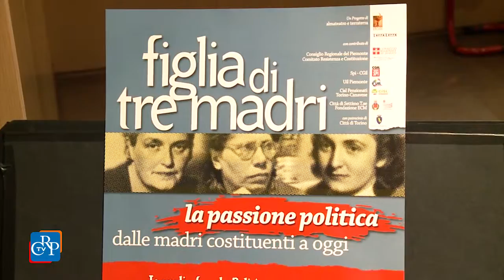Figlia di tre madri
La passione politica al femminile è stata protagonista dello spettacolo teatrale "Figlia di tre madri", a cura di Gabriella Bordin ed Elena Ruzza, in scena al Teatro Vittoria di Torino. Sotto i riflettori, la vita delle tre madri costituenti piemontesi: Teresa Noce, Rita Montagnana e Angiola Minella, con le battaglie, le speranze, le delusioni, i momenti pubblici e privati e la loro idea del “fare politica”. Il progetto, delle associazioni Almateatro e TerraTerra, è stato realizzato anche con il contributo del Comitato Resistenza e Costituzione del Consiglio regionale.